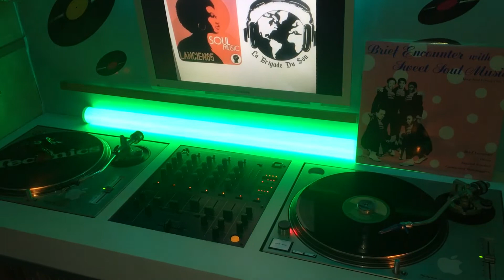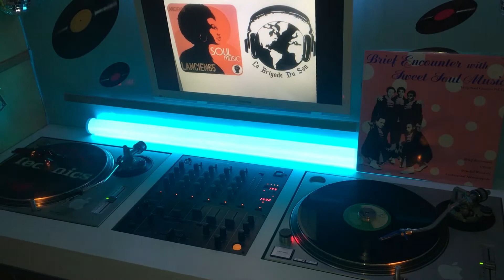BRIEF ENCOUNTER - i'm so satisfied 33t 1988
lancien65